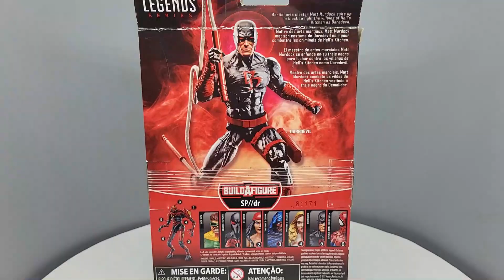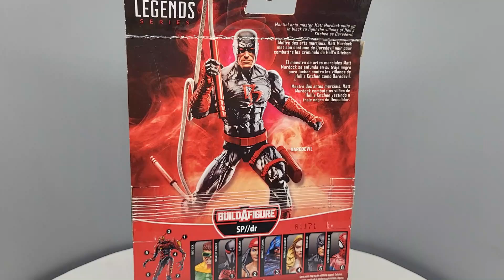Daredevil SPdr BAF marvel legends comparación y revisión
Saludos!